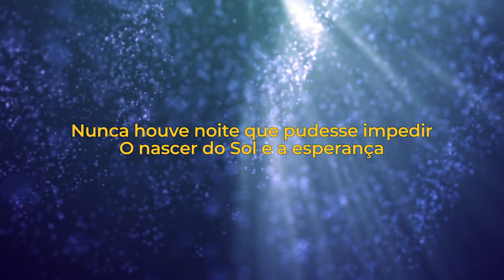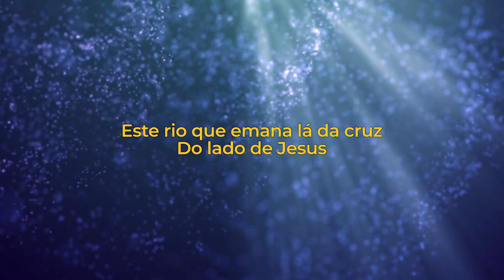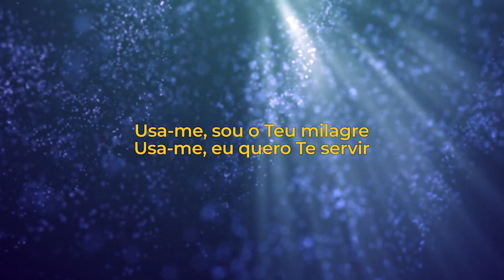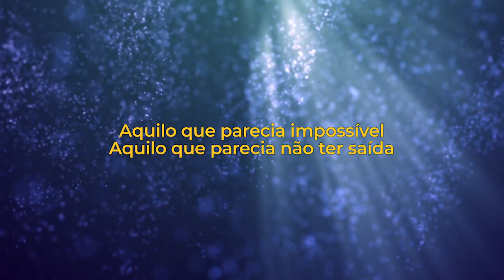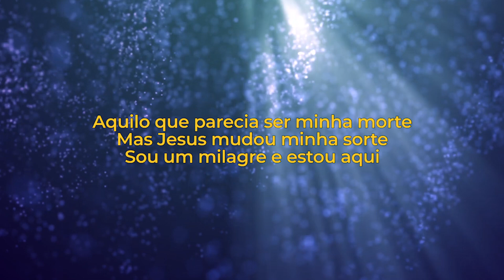Discopraise | Sou um Milagre (LETRAS)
LETRA:
Nunca houve noite que pudesse impedir
O nascer do Sol e a esperança
E não há problema que possa impedir
As mãos de Jesus pra me ajudar

Haverá um milagre dentro de mim
Vem descendo um rio pra me dar a vida
Este rio que emana lá da cruz
Do lado de Jesus

Aquilo que parecia impossível
Aquilo que parecia não ter saída
Aquilo que parecia ser minha morte
Mas Jesus mudou minha sorte
Sou um milagre e estou aqui